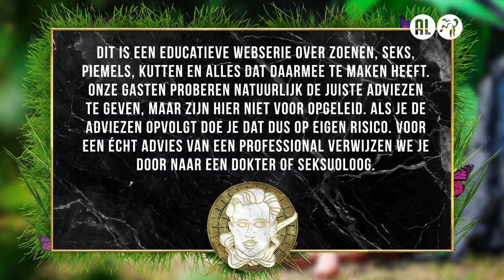Sylvana IJsselmuiden over dickpics | De Seksmobiel Zomerspecial #1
Deze zomer staat De Seksmobiel op de jongerencamping! Ook in zijn Zomerspecials geeft Jurre samen met een bekende gast antwoord op al jullie vragen. Deze week geeft hij samen met Sylvana advies over o.a. zelfvertrouwen krijgen, de eerste keer klaarkomen, flirten en openingszinnen.

De Seksmobiel is dé plek waar jij terecht kan met al jouw seksvragen.

Jurre Geluk beantwoordt deze samen met BN’er of YouTuber, elke maandag om 17:00 uur in een nieuwe video.